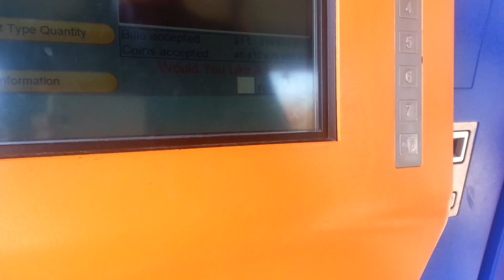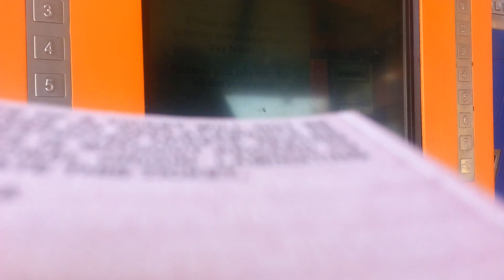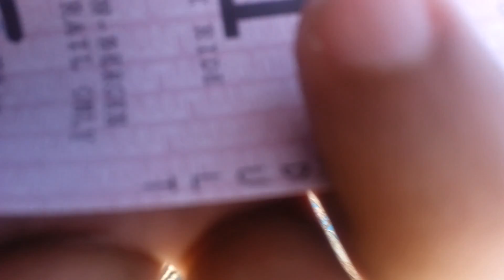USA Light Rail